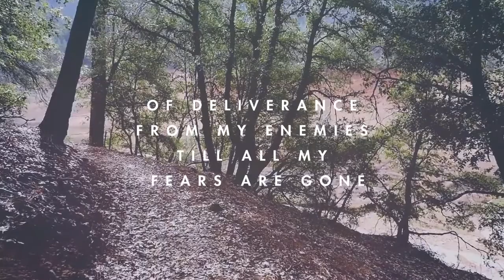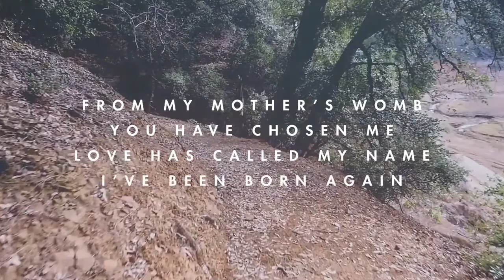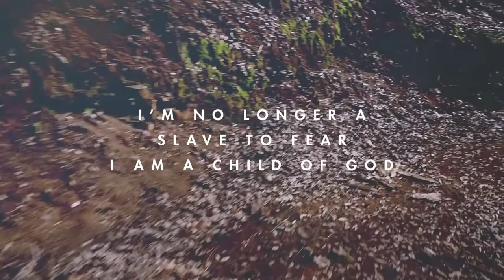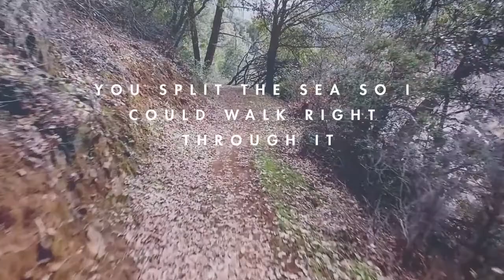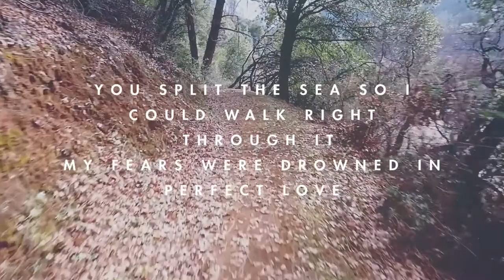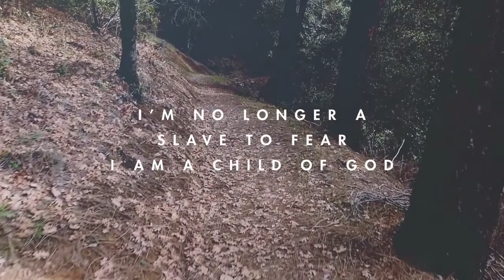Evening Prayer 23rd October 2020